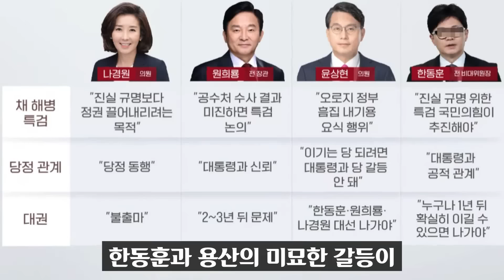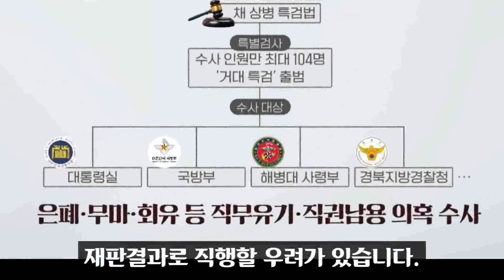"한동훈과 윤석열 둘은 끝났다ㅠ"... 친윤의 충격 폭로!! 남 보다 못한 사이? 국짐 내전이 임박한 이유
국민의 힘 내부 상황이 아주 재밌어집니다. 반대로 민주당에는 기회일 수 있습니다.